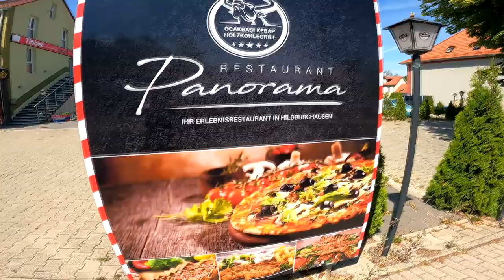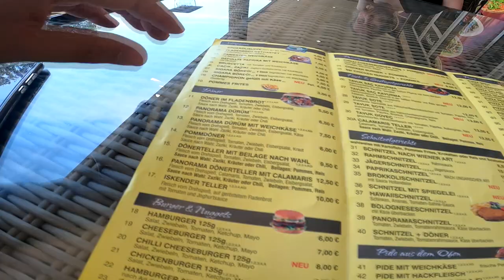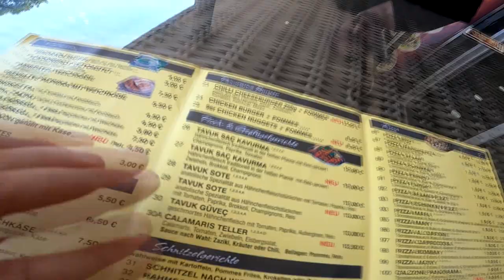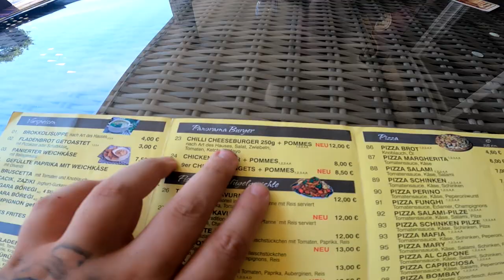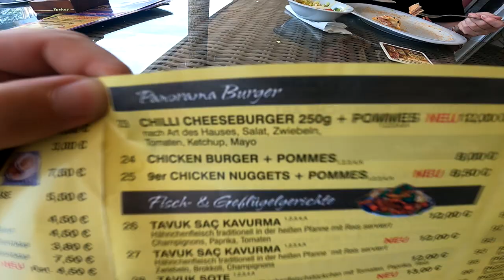Ramses Kitchen | Das große CHILI CHEESE Desaster ...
GUMMA !!!